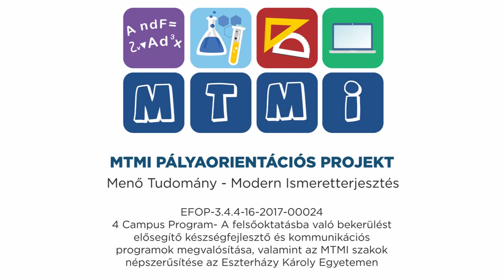Ehető Tudomány: marhapörkölt a Varázstoronyban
Ehető tudomány – újabb résszel jelentkezett az Eszterházy Károly Egyetem különleges gasztronómiai sorozata, mely az ételkészítés folyamatát a természettudományok szemszögéből mutatja be. Ezúttal egy marhapörkölt készítését követhetik végig, melyhez a kémia és a fizika is segítségünkre lesz a Varázstoronyban.

Vendégek: Dr. Vida József és Dr. Murányi Zoltán
Műsorvezető: Rázsi András tanársegéd, Eszterházy Károly Egyetem Fizika Tanszék